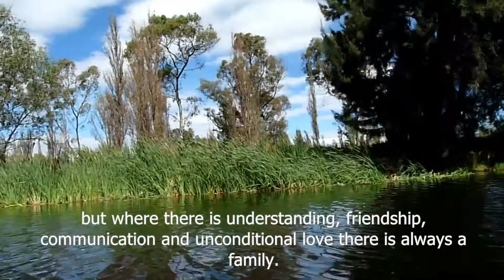Xochimilco. Family. Mexico Landscapes. Micheladas. Traditions. Familias mexicanas.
Estamos en un lugar único en el mundo, se llama  Xochimilco, muchos dicen que es como el canal de Venecia en Italia pero con antojos, música y cervezas... Este lugar ha sido declarado un Paisaje Mundial. El sitio es colorido, la música, vistas  y olores son una buena demostración del por qué debes visitar la Ciudad de México.

We are in a unique place in the world, is called Xochimilco, it's like the one in Venice, Italy but with cravings, music and beers ... This place has been declared a Global Landscape. The site is colorful, music, sights and smells are a good demonstration of why you should visit Mexico City.